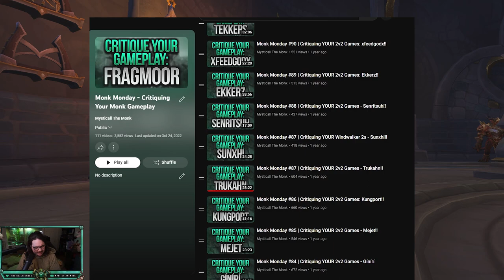Mysticall | SEND ME YOUR MONK GAMEPLAY!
Solo Shuffle Talents: B4QAP1tpyZCKK6xz/PGFSDdghViogEkWpBSKJkUSKh0SIBAAAAAAAAAAAgUItkkIJRCAJkkEAAE

2v2 Talents: B4QAP1tpyZCKK6xz/PGFSDdghVioUKJBpVagkSCJFpg0SIBAAAAAAAAAAAgUItkkIJRCAJkkEAAE

3v3 Talents: B4QAP1tpyZCKK6xz/PGFSDdghVioUKJBpVagkWCJFpg0SIBAAAAAAAAAAAgUi0SSikEJggQSSAAQA

RBG Talents: B4QAP1tpyZCKK6xz/PGFSDdghVCKQQUaNiEJSSJpESTIBAAAAAAAAAAAg0QLJJSSkACJkkEAAE

Fistweaving Talents: B4QAP1tpyZCKK6xz/PGFSDdgh1kkCSCRRLikWQ0CJSJBBAAAAAAAAAAAg0IlkkQCJgkkUSicAAAA